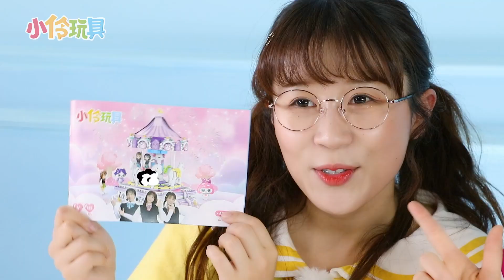「趣味教育」 快來伶可家族遊樂場一起玩旋轉木馬吧！ Carousel Kids Toy 小伶玩具 | Xiaoling toy